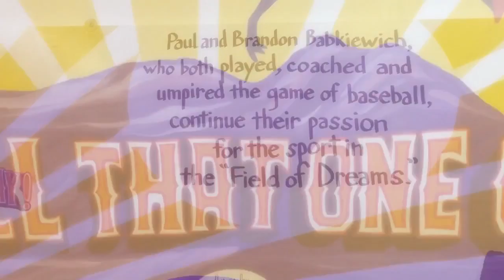Play Ball! Mural by Bobby MaGee Lopez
A four panel aluminum mural to be installed at Ulysses Park ball fields in Golden, CO. Each panel is 20'x4'.